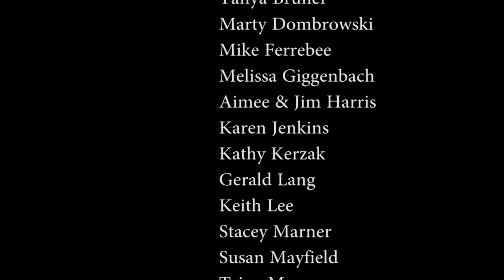Suncrest Middle School Band Camp 2014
2014 Suncrest Middle School Marching Band
Director Mr. Keith Lee